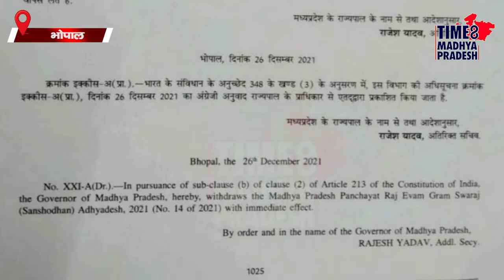पंचायत चुनाव में ‘मामा’ ने जनता को बनाया ‘मामू’! । TIME8 MADHYA PRADESH